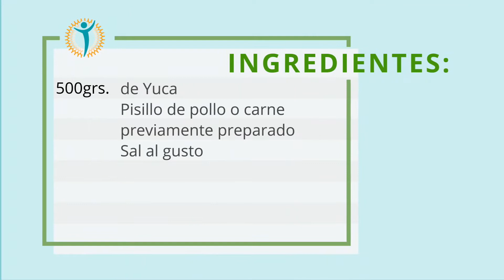Receta: Empanada de Yuca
Receta